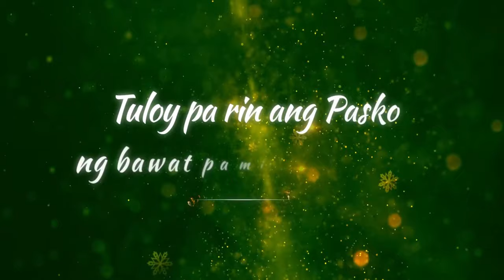Amaia Series: Wala Munang Pasko